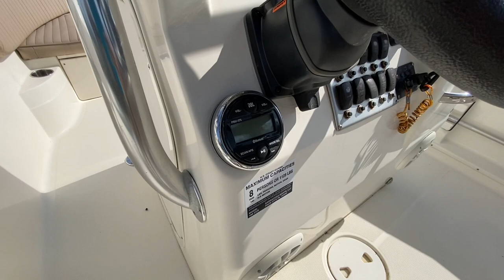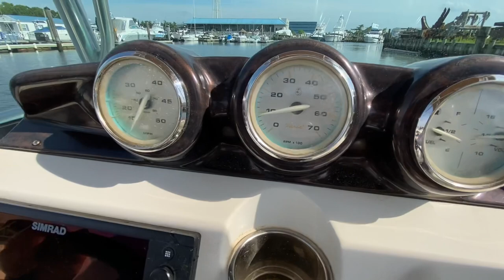2017 Barracuda 188CCR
This video is the Eleventh of many clients looking to sell their RV through my services!
If you are looking to buy or sell an RV…
I can help! Text, call or email to set up a call!